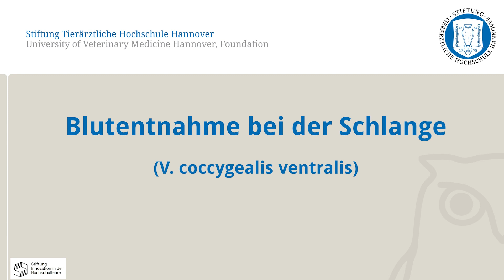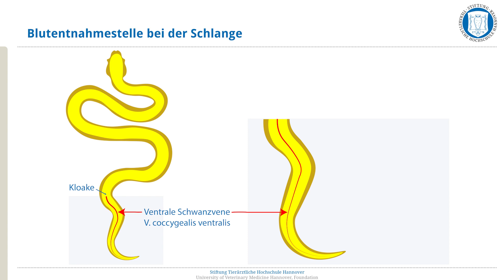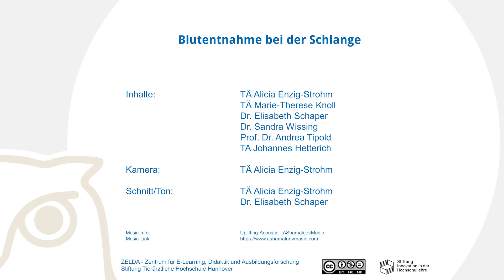CSL: Blutentnahme bei der Schlange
In diesem Video wird die Blutentnahme bei der Schlange demonstriert.

Dieses Video entstand in Kooperation der E-Learning-Beratung, des Clinical Skills Lab (CSL) und der Klinik für Heimtiere, Reptilien und Vögel der Stiftung Tierärztliche Hochschule Hannover im Rahmen des Projektes FERVET, gefördert von der Stiftung Innovation in der Hochschullehre.

0:00 Intro
0:20 Material
1:06 Blutentnahmestelle
1:25 Vorbereitungen
1:44 Fixation durch eine Hilfsperson
1:57 Durchführung
4:07 Outro

CC-BY-NC-ND